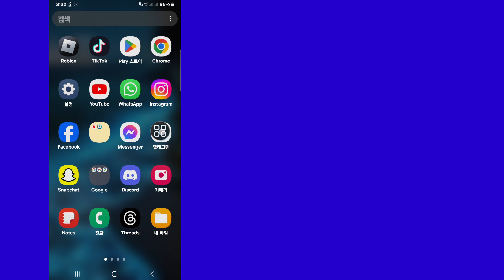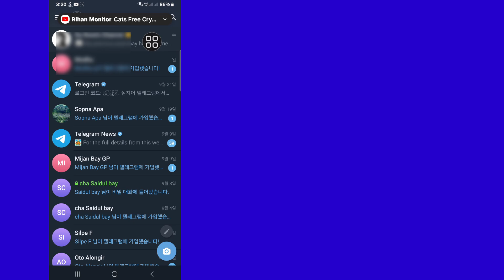Telegram People Near Not Showing을 수정하는 방법 | Telegram People Near Option Not Showing 2024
안녕하세요, 시청자 여러분 Solutions Box에 오신 것을 환영합니다. 이 영상에서 배울 수 있습니다. Telegram People Near Not Showing을 수정하는 방법 | Telegram People Near Option Not Showing 2024
. 이 전체 영상을 시청하고 건너뛰지 않고 모든 단계를 따르세요. 매우 간단하고 쉬운 방법입니다.

🌹좋아요를 눌러주세요.

🌹친구와 공유해주세요.

좋아요, 팔로우, 구독하세요!
💖 도움이 되셨나요?  구독하세요(솔루션 상자)

텔레그램 근처 사람들이 표시되지 않음
텔레그램 근처 사람들이 문제
사람들 근처 텔레그램이 작동하지 않음
텔레그램 근처 사람들이 기능이 표시되지 않음
텔레그램 근처 사람들이 제거됨
텔레그램에서 근처 사람들이 표시되지 않음 문제